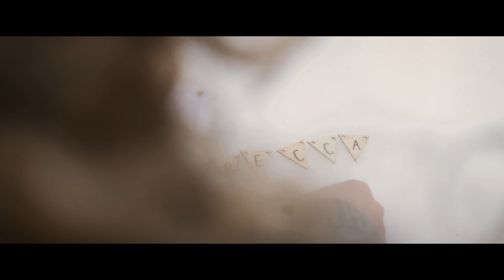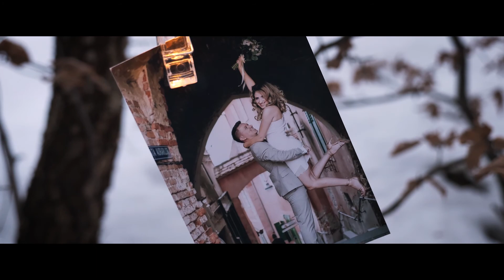Roxana&Florin | Maternity Videoshoot